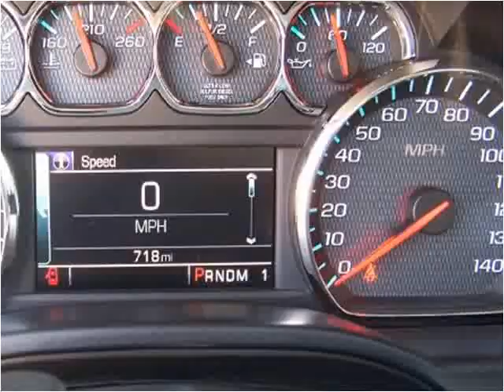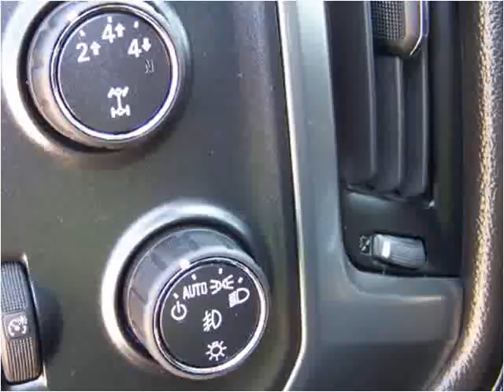2015 Chevrolet Silverado 2500HD Used Cars Layton UT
This 2015 Chevrolet Silverado 2500HD is available from Haacke Motors.